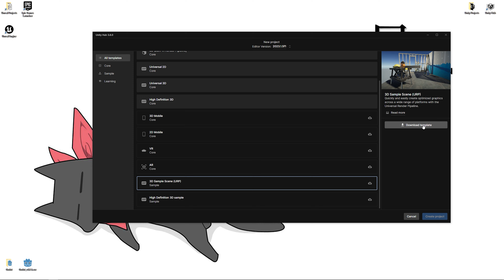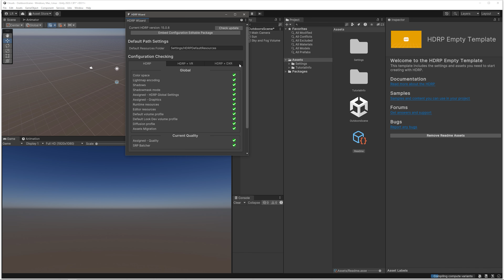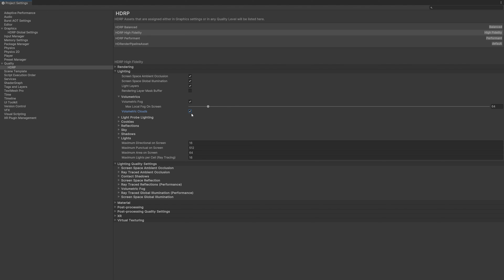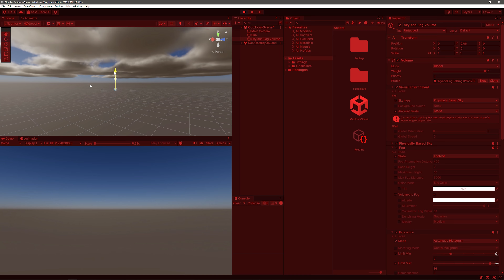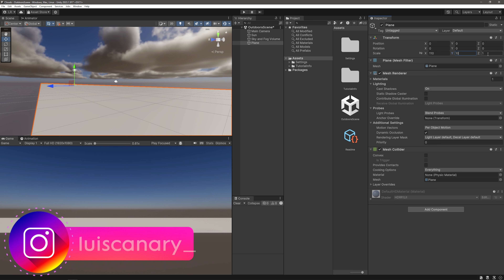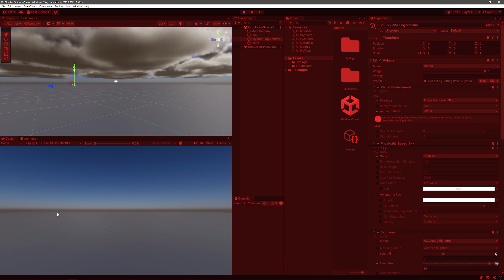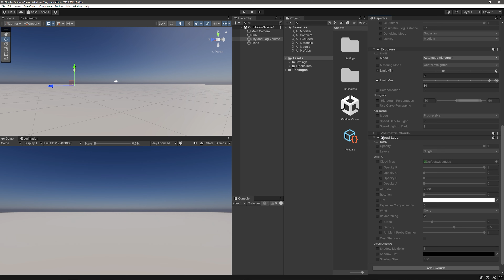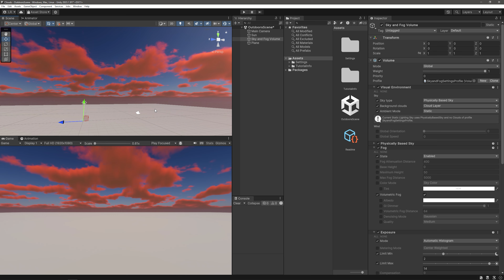Como Crear NUBES en Unity! ☁ 🌤 Volumétricas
En este video veremos como crear Nubes a traves del HDRP, podremos crear nubes de diferentes tipos unas que consumen mas recursos y otras que no tanto jajajja, espero que os guste :D

Gráfica: RTX 3070Ti MSI
Ram: Vengeanze RGB PRO SL 32GB
Procesador: Ryzen 7 5800X
Disco duro 1: 1TB WD_Black SN850 NVMe SSD
Placa base: MSI B550 Gaming Plus
Fuente: Forgeon Bolt PSU 750W 80 Plus Gold Full Modular
Torre: Forgeon Mithril ARGB Cristal Templado USB 3.2 Negra
Ratón🖱: Logitech G502 Hero
Teclado⌨️: Mars Gaming Mk2
Alfombrilla:Newskill atami control